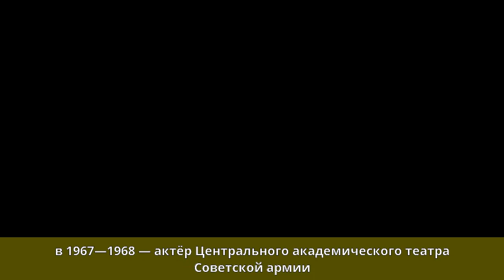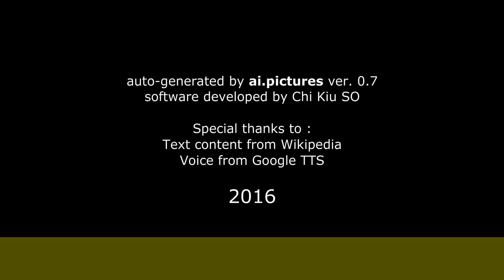Стеблов, Евгений Юрьевич - Биография